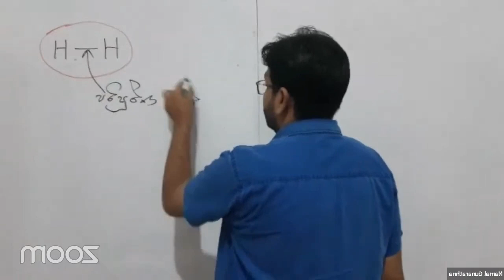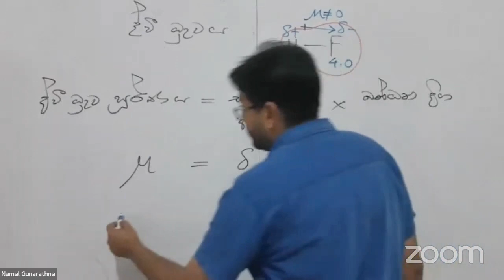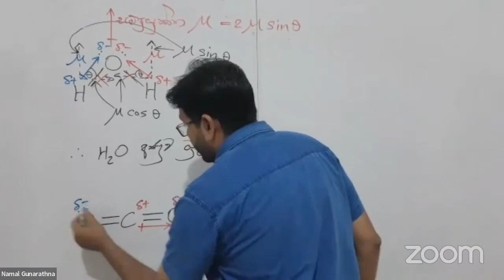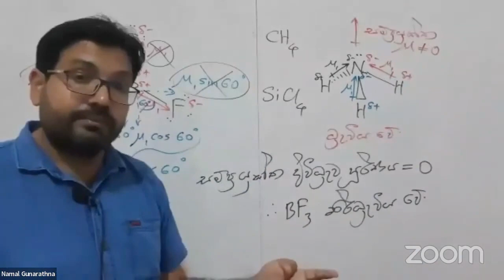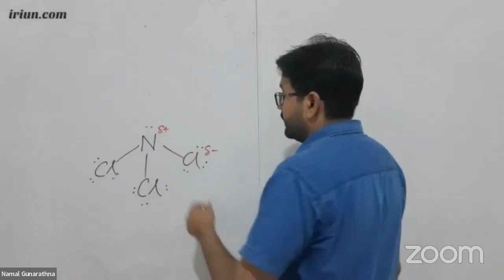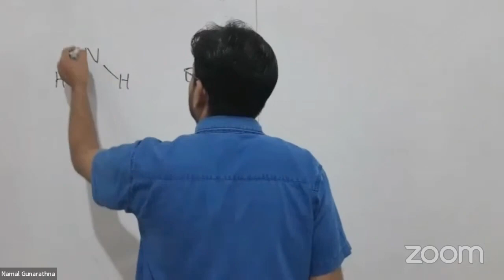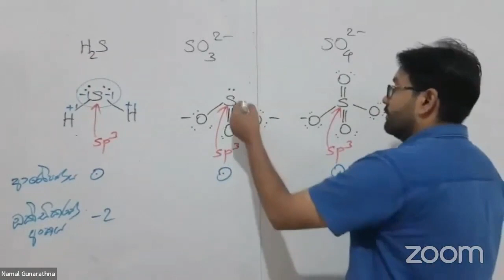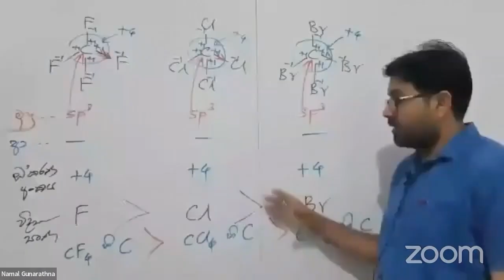Namal Gunarathna ' Online කුප්පිය Kuppiya 03 ( Part 01 )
Online Kuppiya 03 part 01
Structure & Bonding